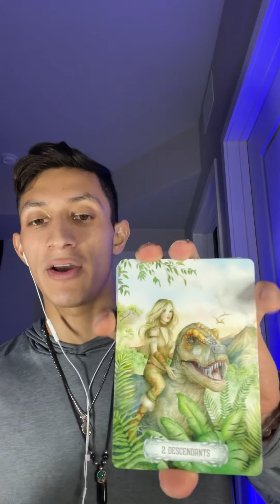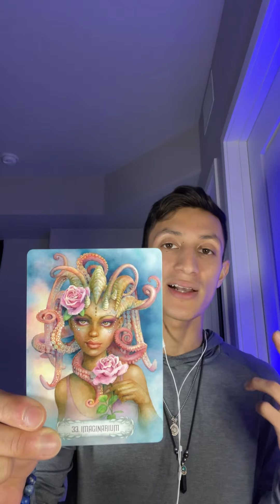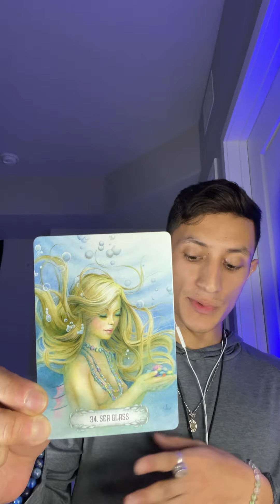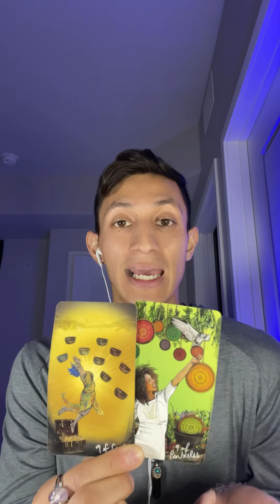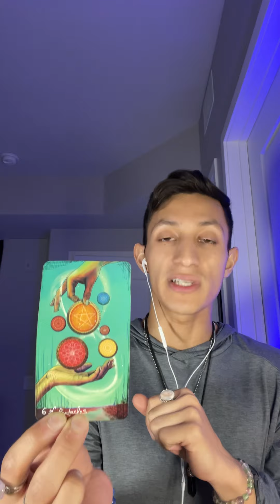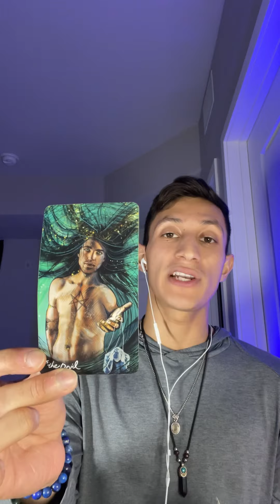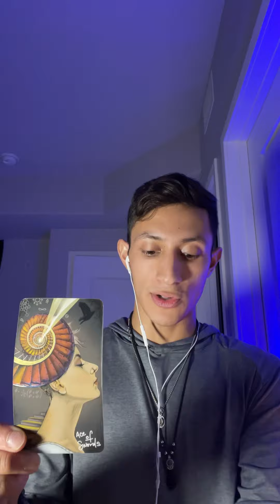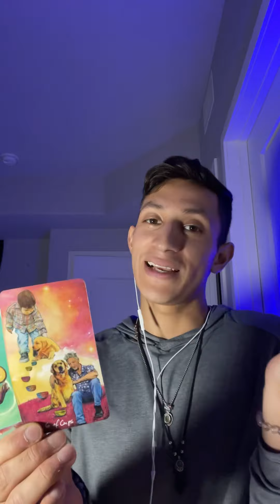Capricorn Tarot ♑️ Ancestor Messages - Warrior Lineages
*Take what resonates and leave the rest Capricorn FAM 🔥♑️

Namaste 🤎